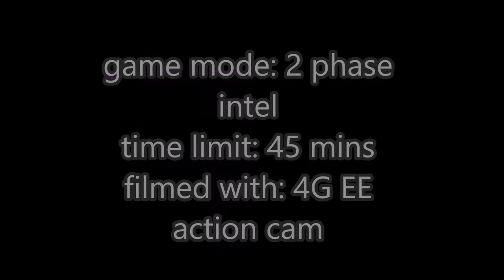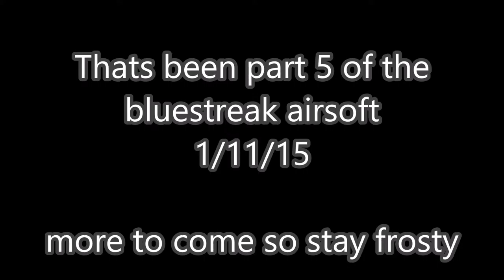part 5 1/11/15 at bluestreak airsoft